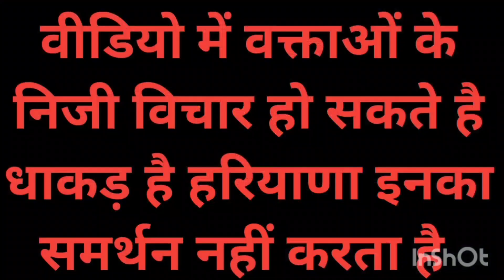सावित्री बाई फुले की तस्वीर हटाकर लगाई सरस्वती की महिला टीचर की एक ना सुनी ग्रामीणों ने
*राजकीय उच्च प्राथमिक विद्यालय लकडाई, पंचायत समिति किशनगंज जिला बारा में  कार्यरत महिला शिक्षिका पर सरस्वती की पूजा करने का बनाया गया दबाव । अराजक तत्वों ने गणतंत्र दिवस समारोह में उत्पात मचाया और महिला शिक्षिका को धमकी दी । इस  महिला टीचर की जितनी प्रशंसा की जाए उतनी ही कम है । काश! इस देश में सारे टीचर्स ऐसे होते। सभी को इस महिला टीचर से सीख लेने की आवश्यकता है ।